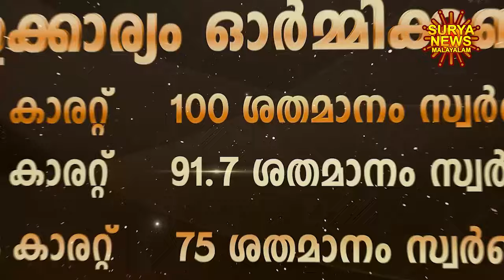സ്വർണ്ണവില 30/03/2024 | Gold rate today | Gold Rate Malayalam |Gold Rate Kerala |swarna vila |AKGSMA